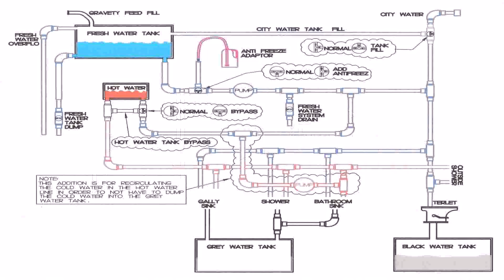Floor Plans With Basement Garage